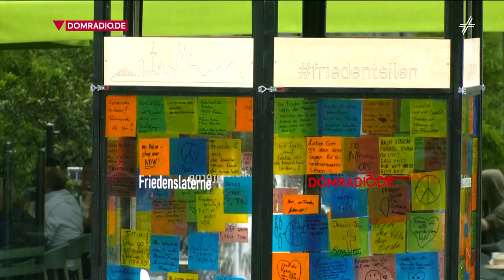Gregor Linßen auf der DOMRADIO.DE-Bühne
Beim Katholikentag in Stuttgart spielte am Donnerstag der Musiker Gregor Linßen auf der DOMRADIO.DE-Bühne am Kronprinzplatz.